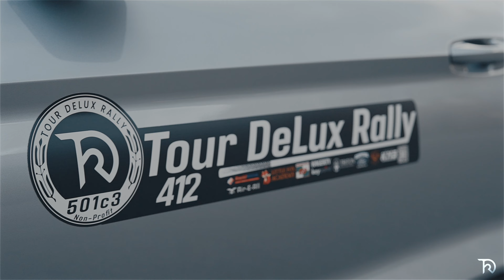2023 Tour DeLux Rally TDR Gala and Point Chase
The Tour DeLux Rally board would like to extend our heartfelt thanks to everyone who attended the 2023 season gala, 80 participants for this sold out event. Your presence and support made the event truly special and memorable. As we look forward to the future, we are thrilled to announce our 2024 tour. We are excited to bring new experiences and events to you. We can't wait to see you on the road and share these unforgettable experiences together. Thank you once again for being an integral part of our journey. See you on the road in 2024! 501c3 charity